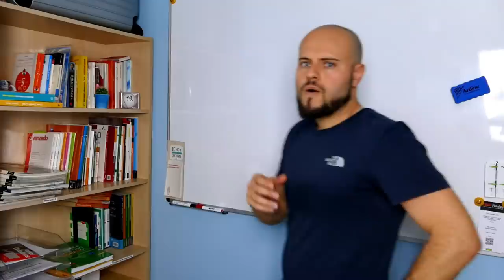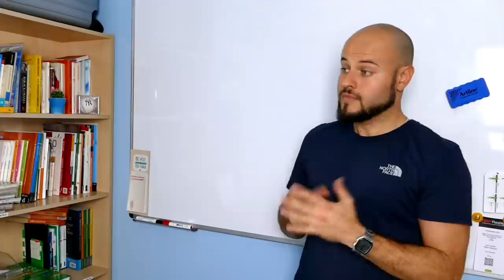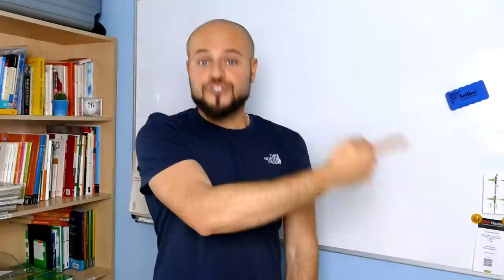Estuve o Estaba | ⚡️ Indefinido vs Imperfecto + Gerundio ⚡️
¿Cómo diferenciar entre Estuve o Estaba con Gerundio?
La diferencia entre el Indefinido y el Imperfecto es difícil en español, pero en este vídeo te enseño la diferencia entre estuve y estaba + gerundio. Como profesor de español online se que es difícil aprender la diferencia entre estuve y estaba.

00:00 ¿Estuve o estaba?
00:30 Pretérito Imperfecto y Pretérito indefinido
1:45 Vuestros ejemplos ;)
3:30 Estaba + gerundio / Estuvo + gerundio
5:20 Pretérito indefinido - Hecho aislado
6:15 Estaba + gerundio - Circunstancias alrededor de la acción
7:24 Ejemplo con Estaba + gerundio / Estuve + gerundio
8:24 Ejemplo: Estaba/Estuve viviendo...
11:00 Más ejemplos con Estuve y Estaba
12:05 Practica con Estuve o Estaba :)